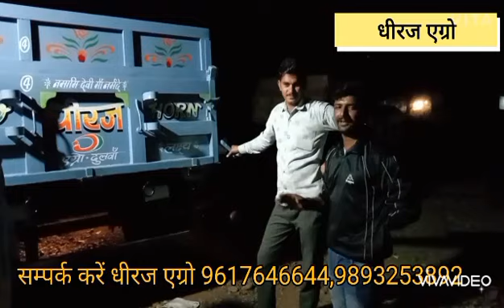Tractor trolley धीरज एग्रो के द्वारा बनाई गई आधुनिक ट्राली size 2×10× 6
Sabhi Prakar ki tractor trolley ke liye Sampark Karen Dhiraj Agro Indore Betul National Highway  will  ll dulva Tahsil khategaon Jila Dewas Madhya Pradesh